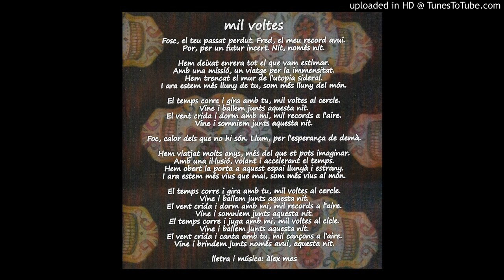àlex mas - mil voltes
Cançó extreta del CD "al cel de l'infern", maig 2019